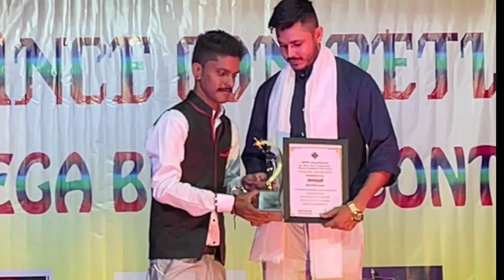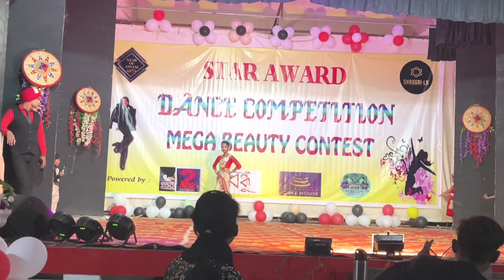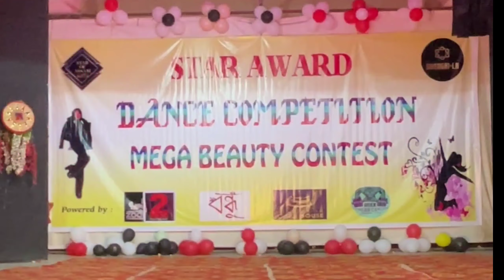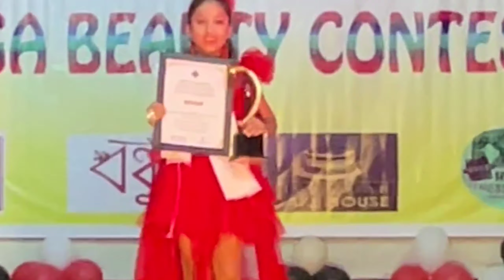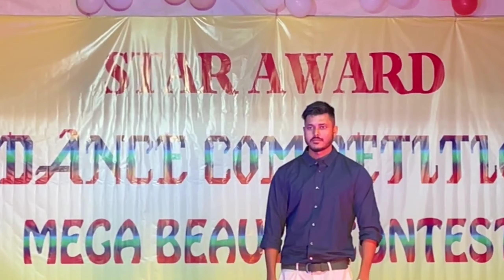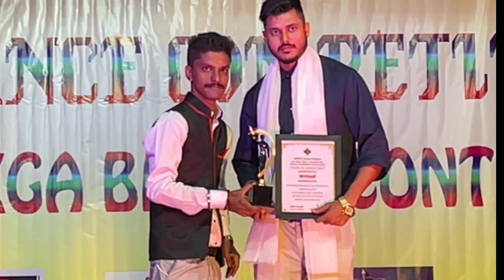Sivasagar t fashion show ll আমাৰ মুনিয়ে কি কৰিলে চাওঁক@VildPG3232